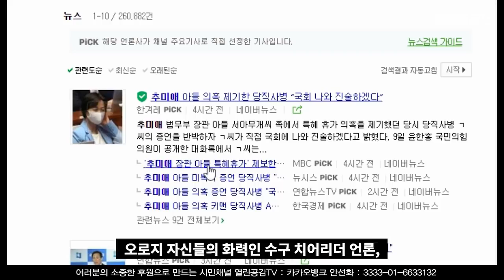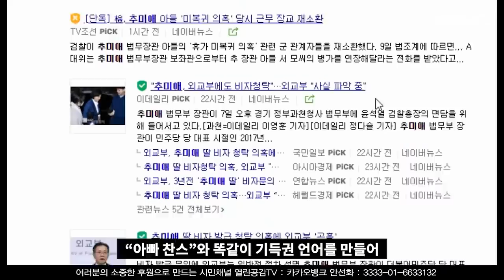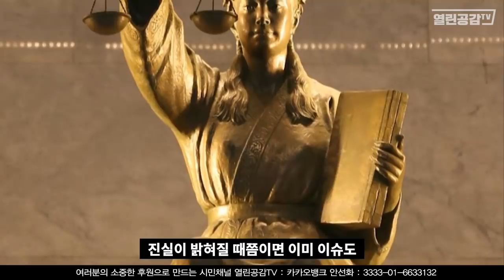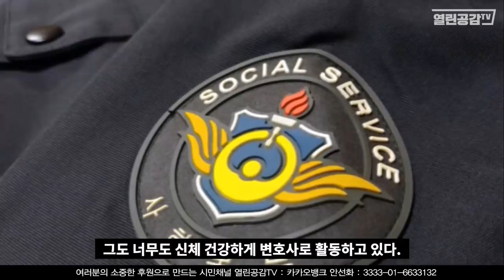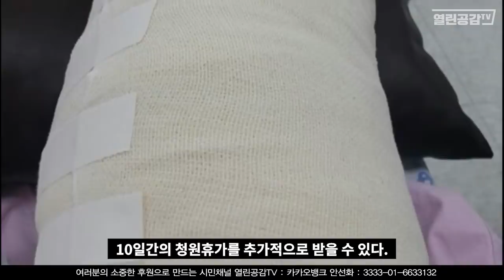야, 니들! 군대나 갔다 왔냐!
황희석 (전)법무부인권국장의 일갈!
가만히 있으려 했는데, 담마진, 부동시...이런 이유로
군대 안 간 정치인이나 정무직 공무원들이 더 이상한 것 아닌가?
"어떻게든 군불 피워 보려고 용을 쓴다"